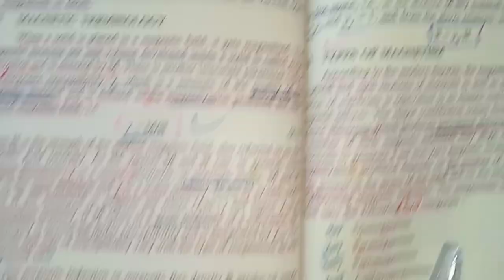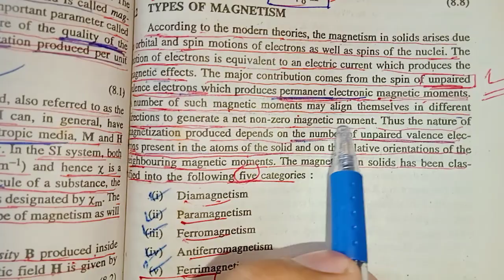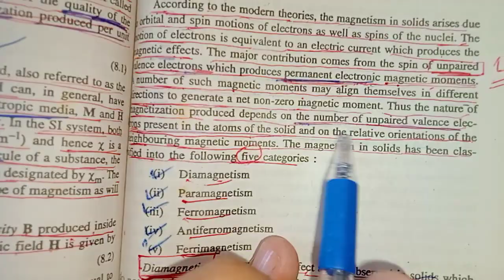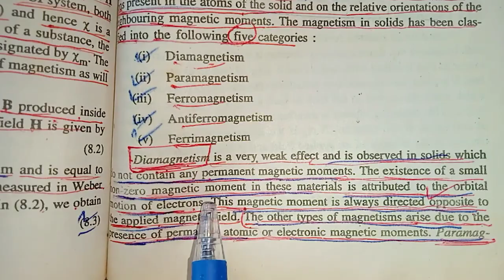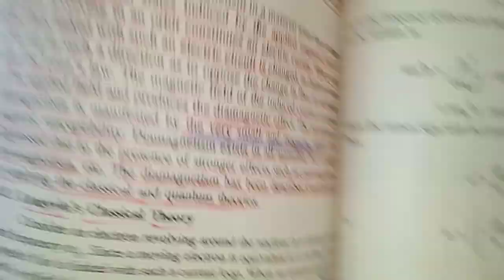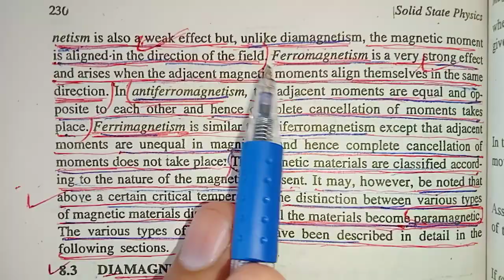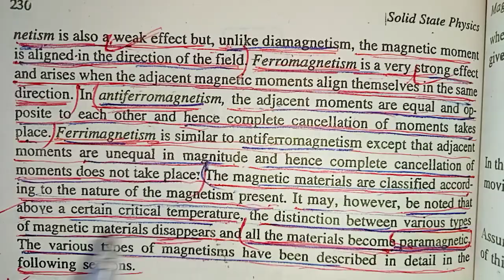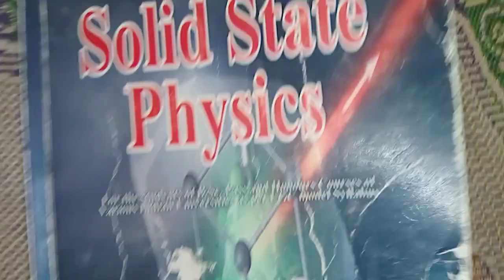Types of Magnetism - MSc/BS Physics | Magnetism in Solids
Magnetism - MSc/BS Physics | Key Points - Types of Magnetisms

diamagnetism
paramagnetism
ferromagnetism
antiferromagnet
ferrimagnetism

types of magnets, magnetism, types of magnets in english magneticas, types of magnets in hindi, types of magnets and names, types of magnets and their uses,what is magnetism, magnets and magnetism, magnetism facts, key concepts of magnetism,  msc physics magnetism,